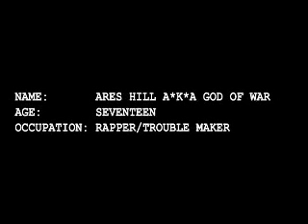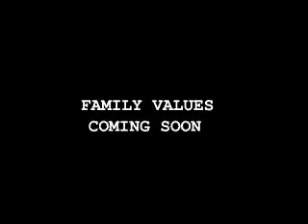"Family Values"-Teaser-trailer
"Family Values". It's a drama that digs into the lives  of Achillies,Theoden, and Ares Hill. Over the course of a year they all have their own Demons to fight with from alcoholism to rape.  It's a rollercoaster of emotions Coming 12/17/06